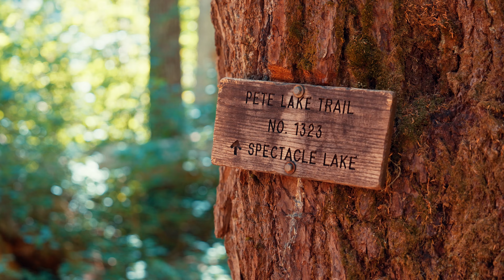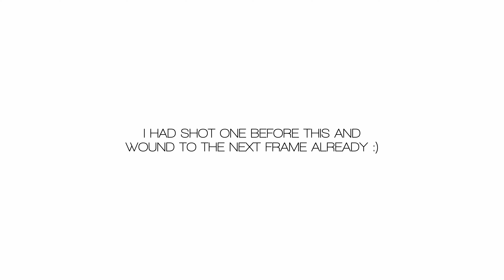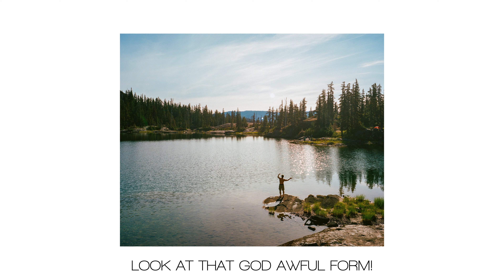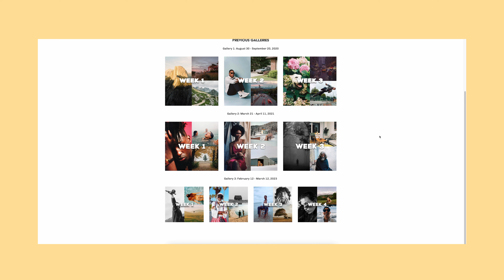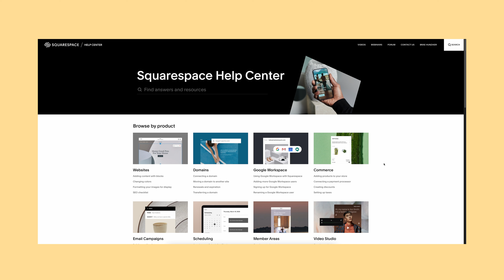A 20 Mile Backpacking Trip to the Heart of the Cascade Mountains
Feels good to finally be back out on the trail! Took Alicia on her first backpacking trip and we had a wonderful time exploring the heart of the Cascade Mountains. Enjoy!
For mail-in orders please write your name, email, and phone number on a piece of paper or note card and put it inside the envelope with your film; write my name as well to receive the 10% off. Please include: 16 or 64-bit color, JPG or TIF, color or b&w, film disposed of or mailed back. If you are dropping your film off in person, just mention my name to receive the discount.
ARTLIST: Where I get my music (Get a bonus 2 months for free).
Spotify Playlist for the music I use in my YouTube videos
Gear I use to make my videos (Updated March 2023)
Music Used in This Video (Order of Appearance):
Where the Neon Stars Shine by Bo The Drifter
Riverboat Rambler by Bo The Drifter
Lovely Ghost by Blinkley
Time Fades by Ludlow